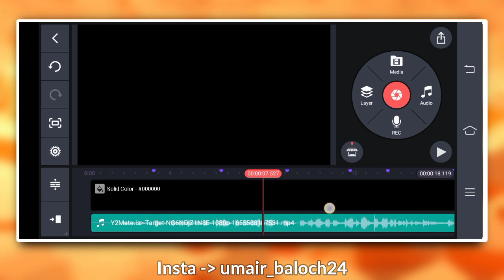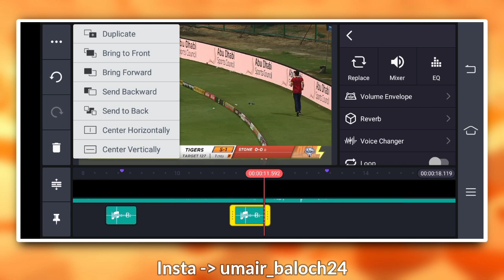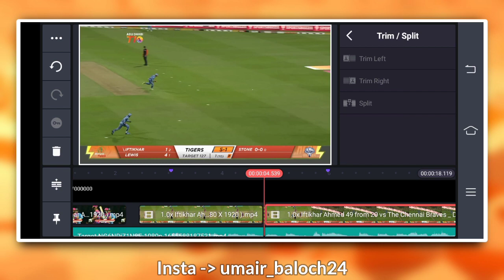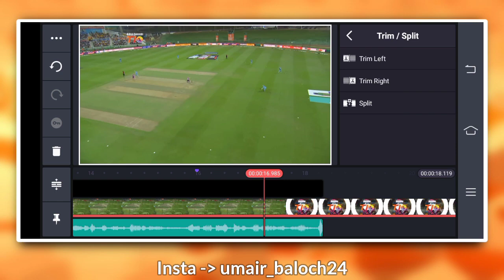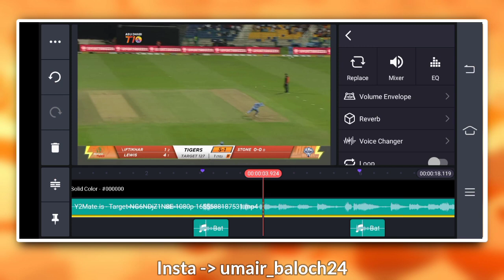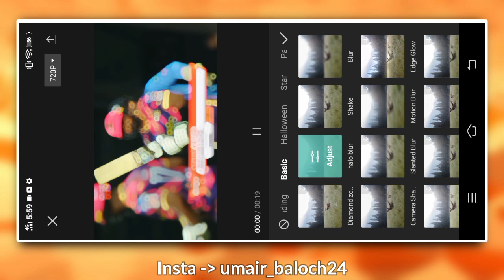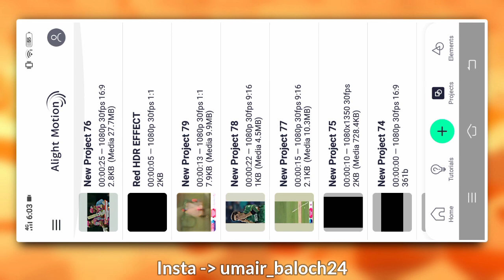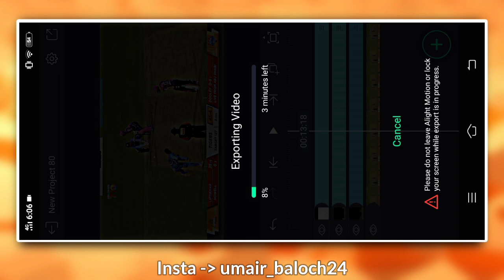How to edit beat sync Cricket Video Editing in Kinemaster | KineMaster se cricket video kaise bnaye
How to make cricket beat sync song video in kinemaster || Capcut me beat effect sound kaise bnaye

You Never miss the latest updates

. File Link .